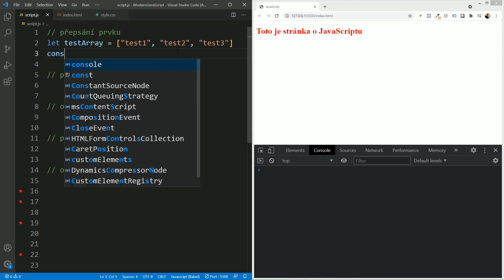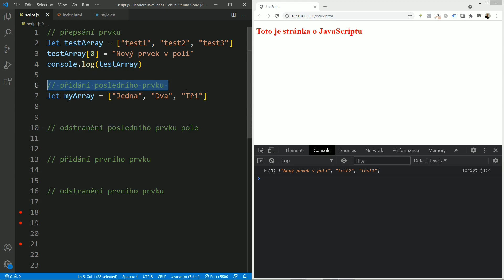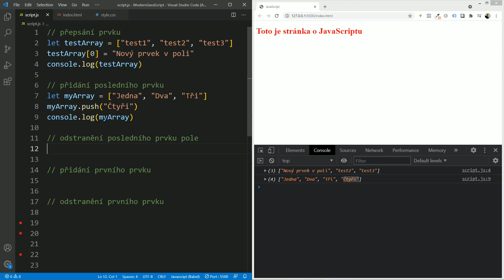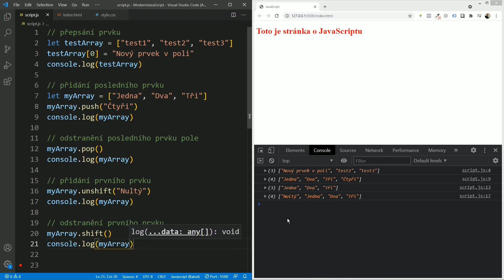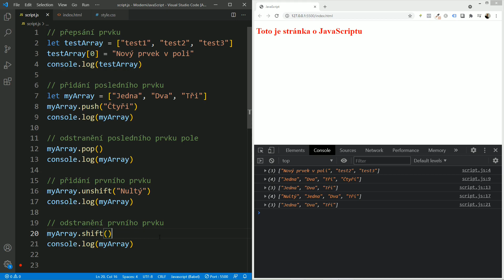52. Moderní JavaScript - Práce s polem: push, pop, unshift, shift